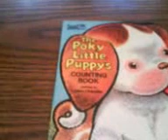Poky Little Puppy's Book Part 3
This is just a summary of the numbers discussed in the book.